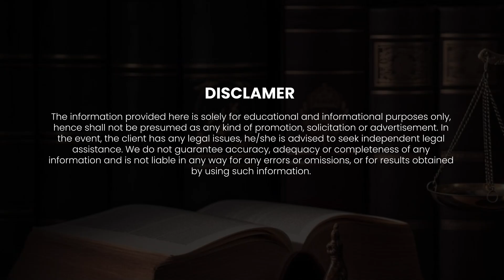How To Stay Safely In Hotel With My Partner in 2024, Couple Feedback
How To Stay Safely In Hotel With My Partner, Couple Feedback

hotel safety,hotel room,staying in hotel with girlfriend,hidden camera in hotel room,stay safe in your hotel room,never use hotel wifi | how to keep your data safe,is hotel stay safe during covid,hotel booking,How To Stay Safely In Hotel With My Partner,Stay Safely In Hotel With My Partner,Keep these things in mind during your hotel stay,What to do if police come to the hotel,How to check hide camera,Please check this before booking hotel,couple friendly hotel